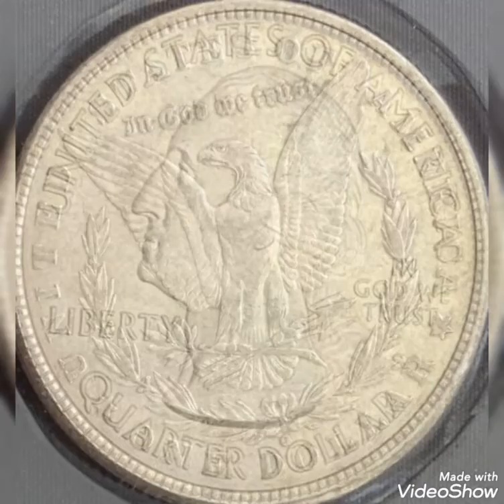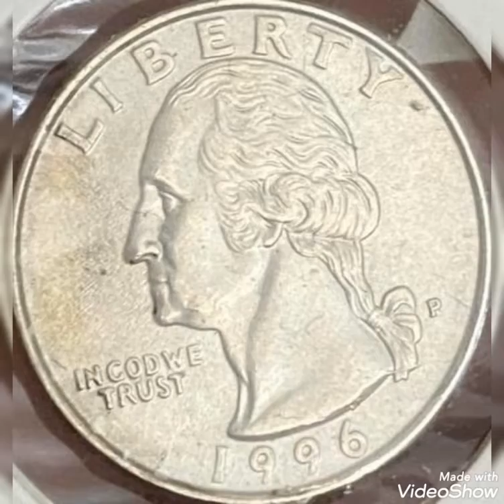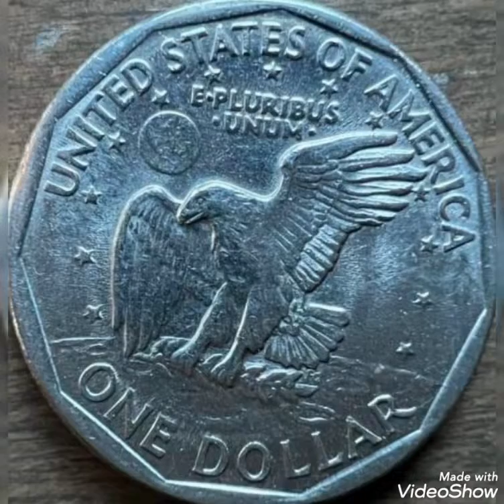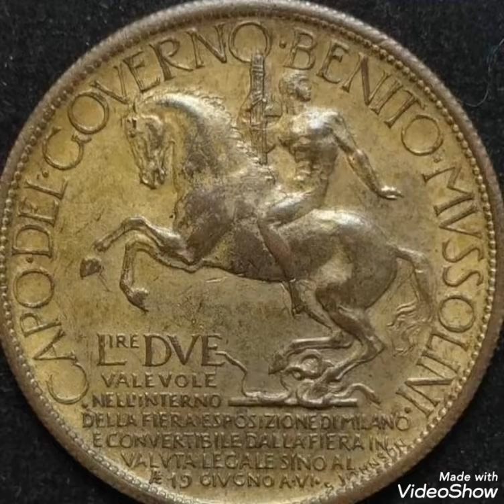WORLD Coins values and price rare.